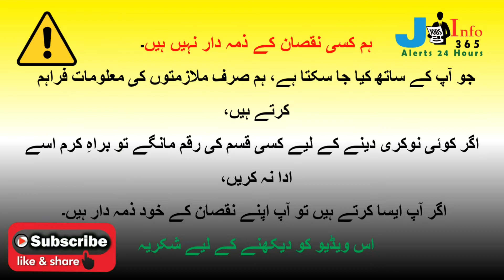Jobs in Karachi 2022| Latest Jobs in Karachi 2022| ACCA Jobs 2022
Jobsinfo365